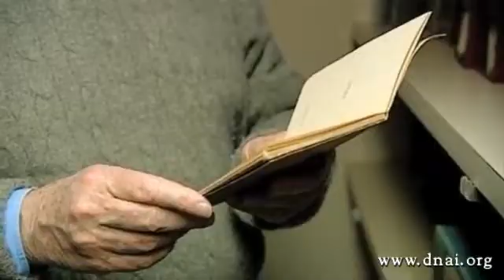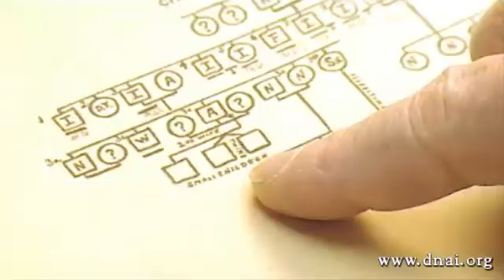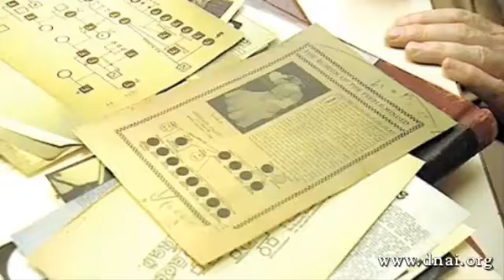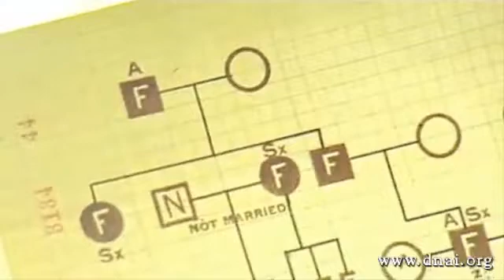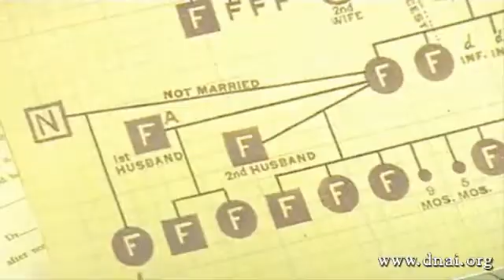Origins of Eugenics - James Watson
James Watson discusses how eugenicists reacted to the problem of mental illness and sought to lessen the threat of the "unfit".